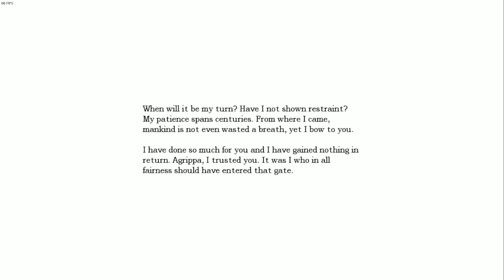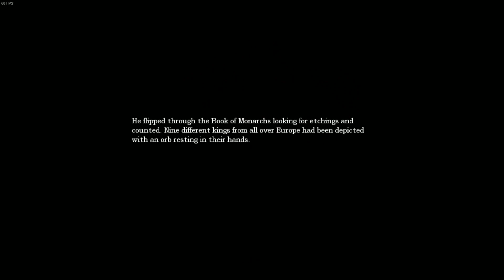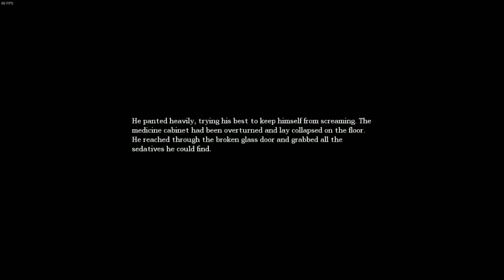AMNESIA: The Dark Descent, Part 4- Alexander is a TERRIBLE Person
Hey, guys! Here's another Amnesia... and wow! Alexander is a real sh*t bag of a human being! Like, I had a FEELING he had to be, but YIKES...

Also, I got very scared by a bunch of crappy lil' grunts that decided to ruin my day (angry face). That last chase was so intense, I was just PRAYING I'd make it to the door, lol!